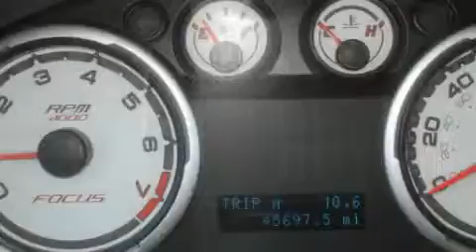2008 Ford Focus Canton GA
We've been honored to serve the Canton GA area, we promise that your experience at our dealership will exceed your expectations!

 Year: 2008
 Make: Ford
 Model: Focus
 Engine: Gas I4 2.0L/121
 Trans.: Automatic
 Exterior: Vermillion Red
 Miles: 45,697
 Interior: Charcoal Black

 CANTON CHEVROLET

 http://

 Pre-Owned 2008 Ford Focus Canton GA